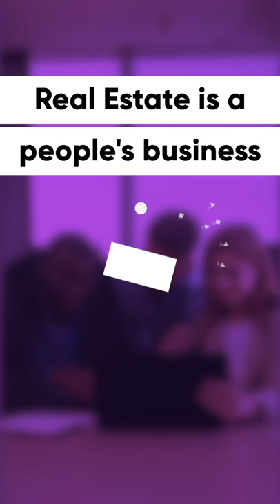Beware of star valves!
9th Grade Drop Out, House Hacking and Lumberjack Landlord